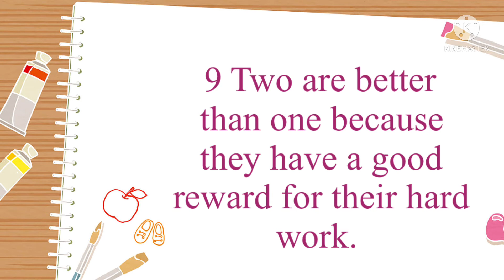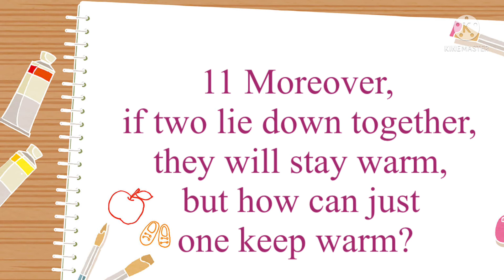The value of friendship. (From the Bible)